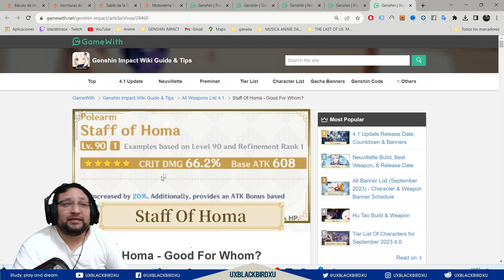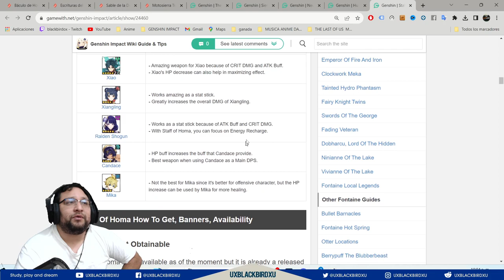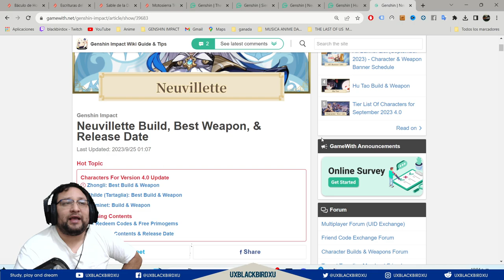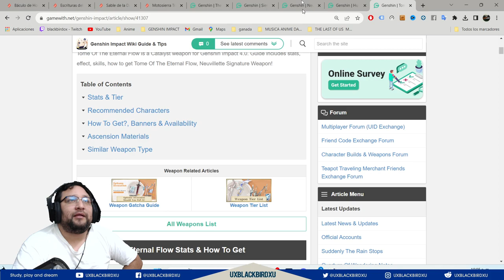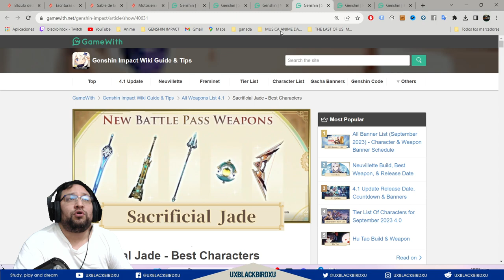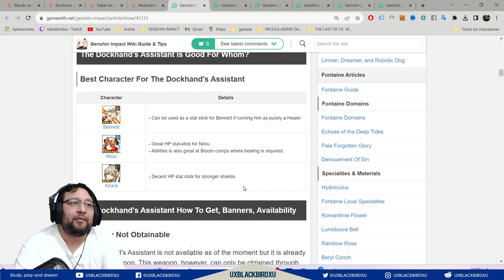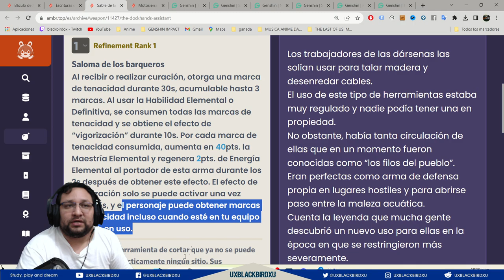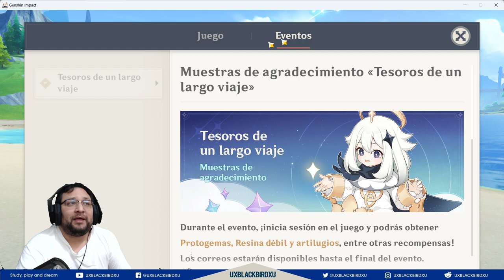▶️ BANNER DE ARMAS 4.1.1👍 | 🐳 Genshin Impact🐳 | ¿Vale la pena el banner de armas de NEUVILLETTE?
0:00 Intro
1:40 Homa
2:39 Escrituras del Fluir Sempiterno
3:51 Personajes usan Homa
4:07 Personajes usan Escrituras del Fluir Sempiterno
5:17 Otras armas para Neuvillette
7:13 Sable de la Dársena y Motosierra Transportable
10:00 Otros Datos

Codigo Creador de Contenido en EPIC:
UXBLACKBIRDXU

OH EKATE
banners mas nuevos (ohekate)